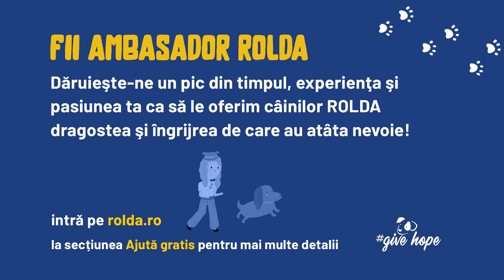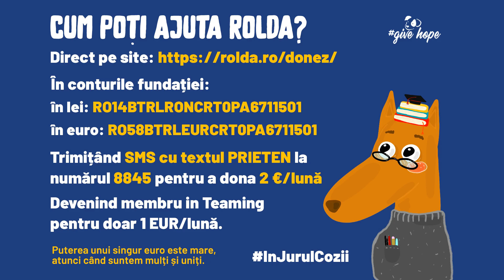RELAȚIA DINTRE OAMENI ȘI CÂINI EXPLICATĂ DE CĂTRE UN NEUROLOG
Timpul zboară, timpul trece, iată că am ajuns la ediția cu numărul 10! : ) O ediție specială așadar de „În jurul cozii” în care am discutat cu medicul specialist neurolog Sorin Nichita despre relația dintre om și câine. Care sunt beneficiile pe care le aduc câinii în viața nostră? Ce aducem noi în viața lor? La final luăm racheta și zburăm spre alte meleaguri galactice și încercăm să aflăm cine ar câștiga o bătălie spațială imaginară între planeta Câinilor și planeta Pisicilor :). O ediție de colecție oferită de către ROLDA România! Costumul spațial nu este obligatoriu :).
Vizionare plăcută!

2. In conturile fundatiei:
LEI: RO14BTRLRONCRT0PA6711501
EUR: RO58BTRLEURCRT0PA6711501
3. Trimitand SMS cu textul ''PRIETEN'' la numarul 8845 pentru a dona 2 EURO/luna
4. Devenind membru in Teaming pentru doar 1 EURO/luna

ROLDA ISI DECLINA IN MOD EXPRES ORICE RESPONSABILITATE PENTRU ORICE DAUNE DIRECTE, INDIRECTE, INCIDENTALE SAU ALTE PREJUDICII DECURGAND DIN UTILIZAREA, CITAREA, TRIMITEREA LA SAU IMPOSIBILITATEA DE UTILIZARE A INFORMAȚIILOR PREZENTATE IN ACEST PODCAST.